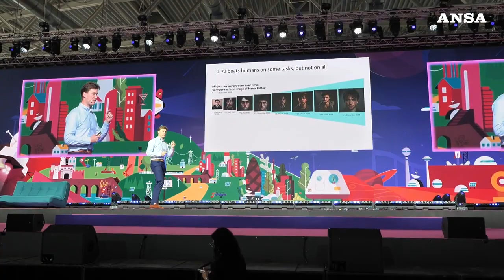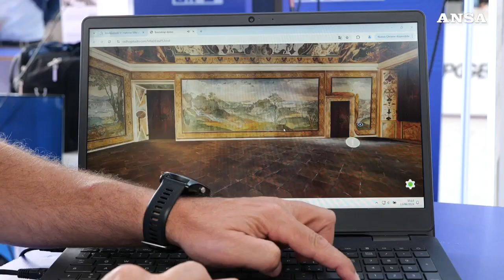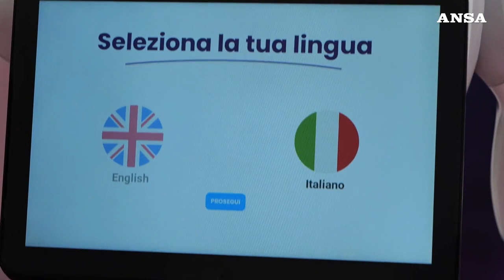Apre Wmf a Bologna, "piattaforma di costruzione del futuro"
Fino a sabato in Fiera alcuni protagonisti del mondo tech